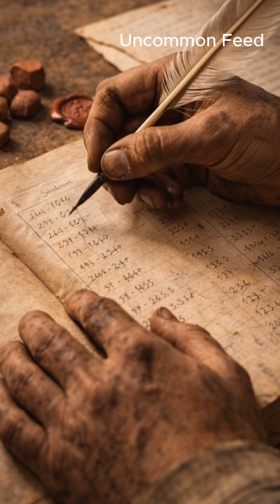How France Standardised Reality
In the late 1700s, France faced a problem:
every region used different systems of measurement.
Trade suffered. Construction was risky. Science struggled.
So teams of French surveyors traveled across the country for years,
measuring land with incredible precision and dedication.

Their work created the metric system a universal standard that reshaped science, engineering, trade, and everyday life across the world.
This is the story of the men who didn’t conquer nations…
they measured one — and changed history.
📍 Location: France
⏳ Era: 1790s
🎯 Theme: Science • Measurement • Human Effort

⚠️ Note: This is an AI-generated educational history video created for learning purposes.